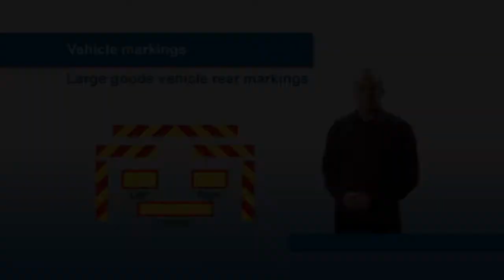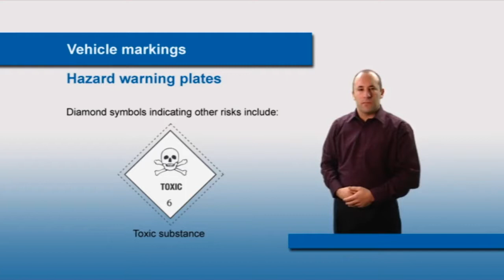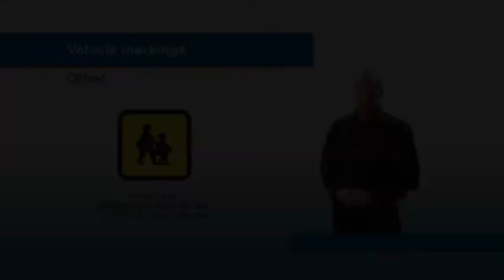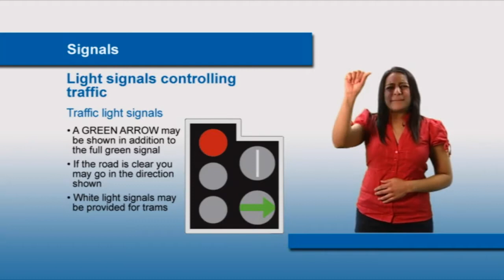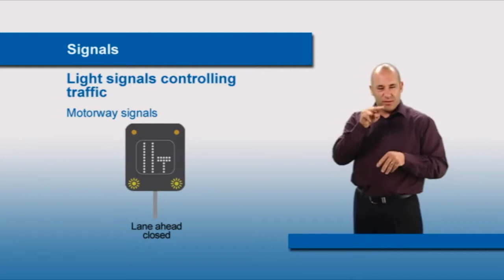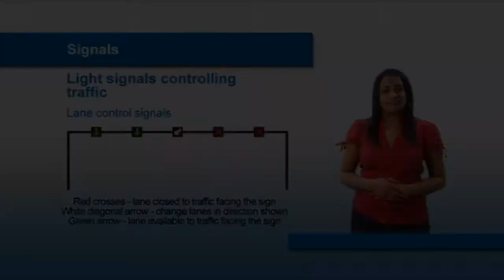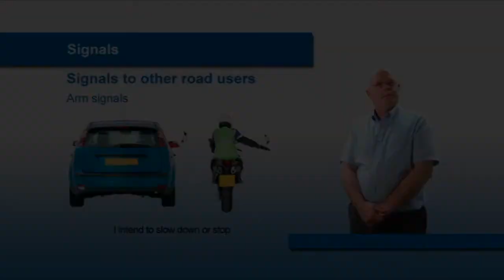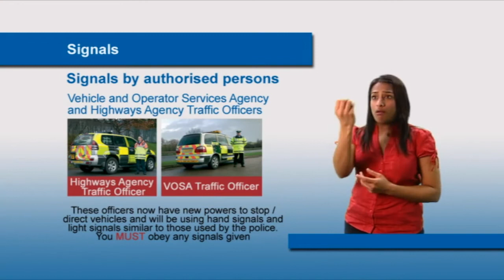BSL The Official Highway Code: Vehicle markings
The purpose of this video is to help users of British Sign Language to learn The Official Highway Code for their safety and the safety of others.

This video covers vehicle markings within The Official Highway Code.

Please note: This video was produced for the first edition of Learning the Highway Code with British Sign Language, released in 2008. Some rules have been amended since then. Viewers should check for the latest details.